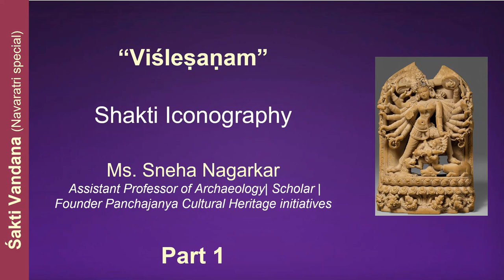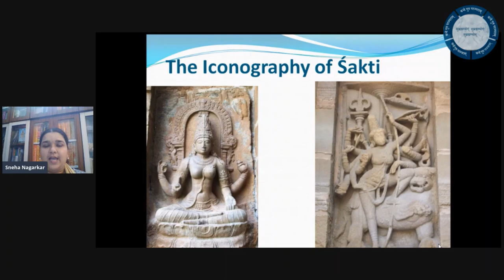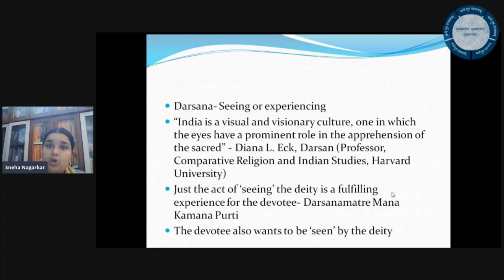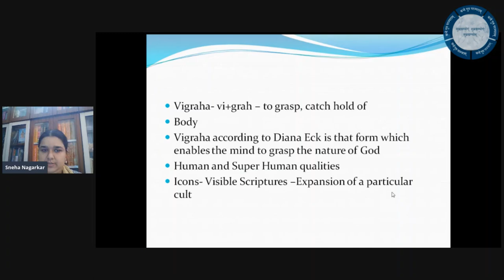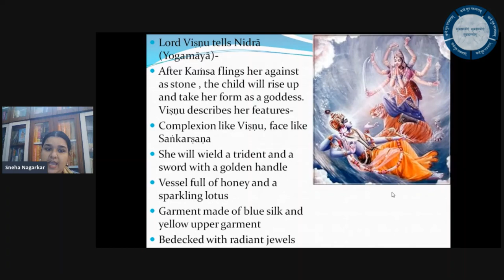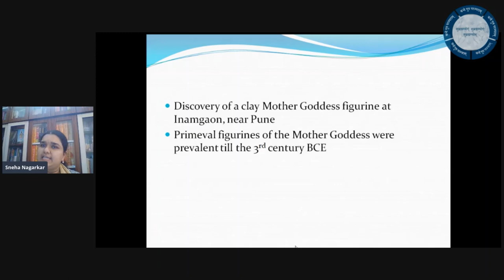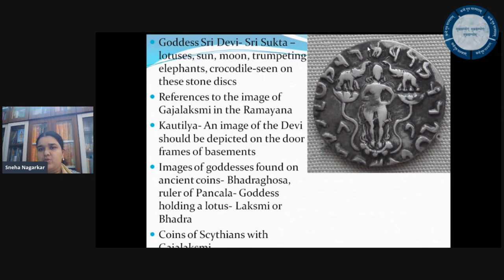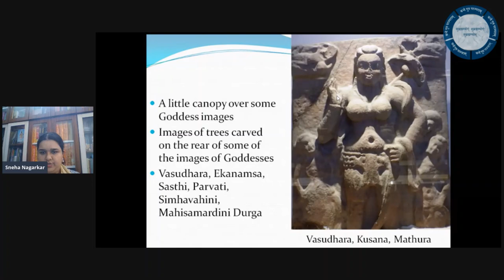VIŚLEṢAṆAM 09: "Shakti Iconography" - Part 1 - Ms. Sneha Nagarkar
Sneha Nagarkar is currently working as an Assistant Professor of Archaeology at the Centre for Extra-Mural Studies, University of Mumbai.
Her fields of specialization are Ancient and Medieval Vaisnavism, , Mathura and the Vraja region, Ancient Indian Art and Architecture, Ancient Indian Religious, Political and Economic Histories. She has presented papers in state, national and international level conferences. She also conducts heritage walks in Mumbai and Vrindavana. She is also associated with Pancajanya Cultural Heritage Initiatives which is a cultural heritage education forum.